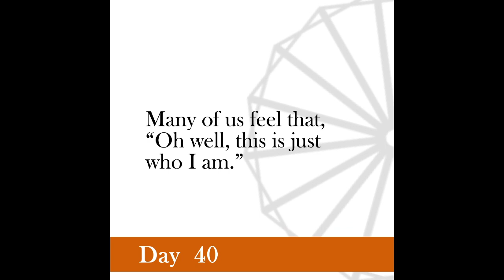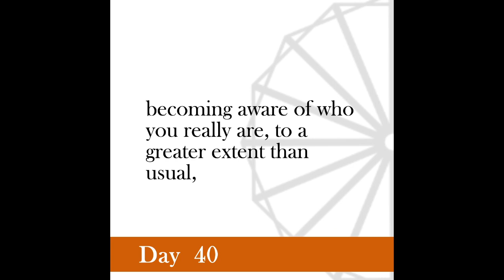Nonviolence Daily | Day 40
By a long course of prayerful discipline, I have ceased for over 40 years to hate anybody. I know that this is a big claim, nevertheless I make it in all humility.
 -Gandhi, Young India, June 18, 1925